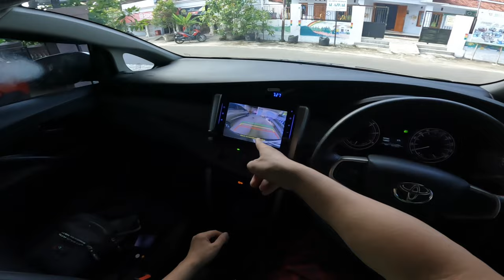POV Drive Innova Reborn 2022 Disel Manual Tipe G